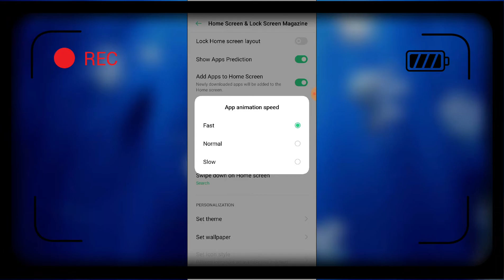Realme 7i Home Screen Setting Home Widgets